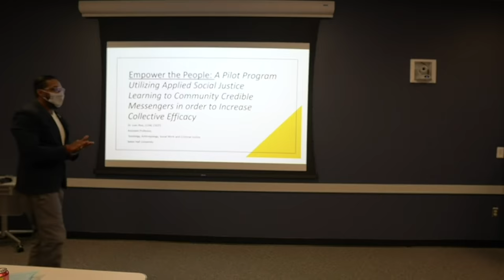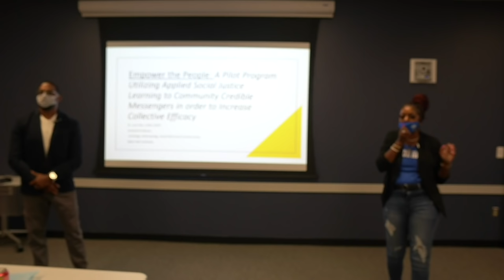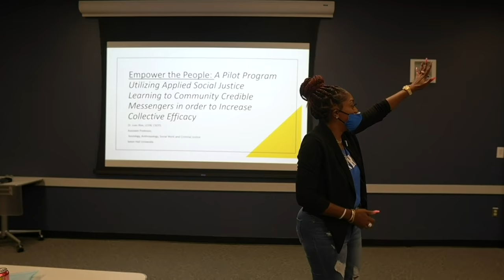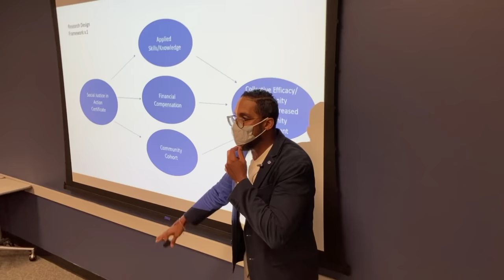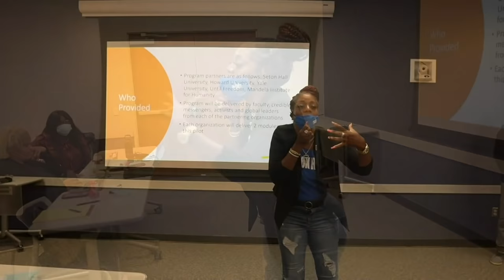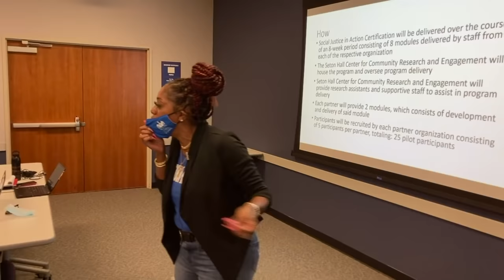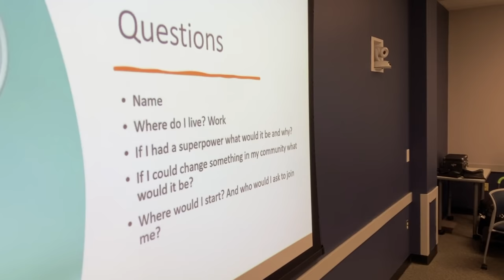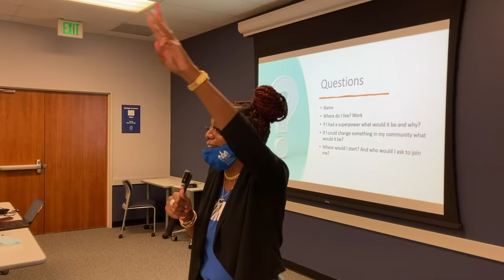Social Justice In Action: (Episode 1)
As the first Community Practitioner in Residence at Seton Hall University, I’m proud to present our first class, Social Justice in Action, where we bring community to the classroom! . . . This innovative class is all about action. It is done in conjunction with Seton Hall, Howard and Yale University, alongside Until Freedom and the Nelson Mandela Institute. Students include activist, outreach workers, city employees, elected officials, organizers, community members and even high school students. We believe those closest to the problems are closest to the solution. With education, direct insight and information, we roll up our sleeves and create change inside the classroom! Tune in!!